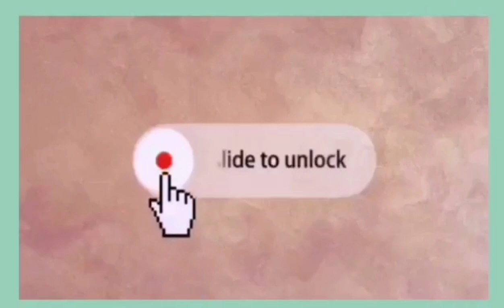The Beautiful View Of Hongkong|The Peak Hongkong